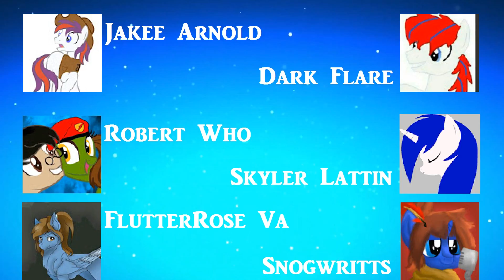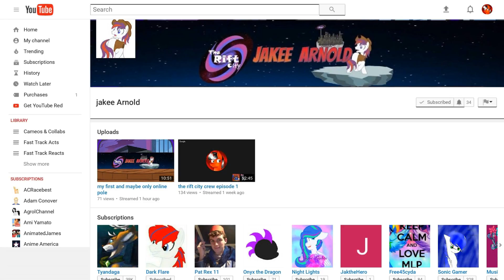Fast Track's Shameless Promotion: The Rift City Podcast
Fast Track lends his voice and thoughts along with six other of his friends in a new live show, The Rift City Podcast! Go check it out right now, or PERISH!

We do a live stream every other Saturday @ 1:00 pm Pacific, 4:00 pm Eastern. We hope you enjoy the show!

My hopes and prayers go out to Jakee Arnold and his fight against cancer, and I hope you continue doing what you love!

The Rift (backgroud with stars) & Rift City Podcast Thumbnail created by Robert Who, check out his Deviantart

Fast Track Button image created by Skypaw122, check out her Deviantart